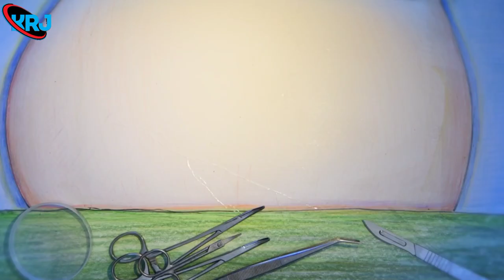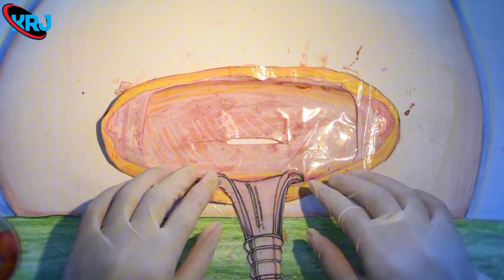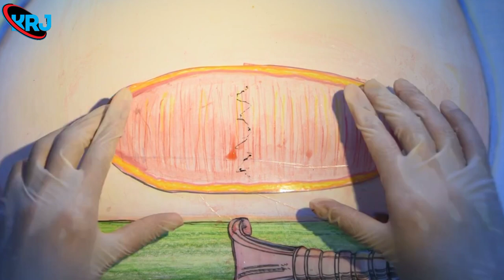Satisfying Asmr // New baby Born In Hospital By Operation Asmr Sound KRJ VIDEO